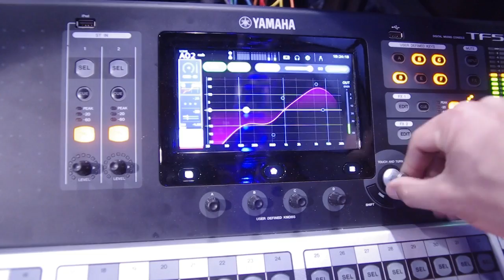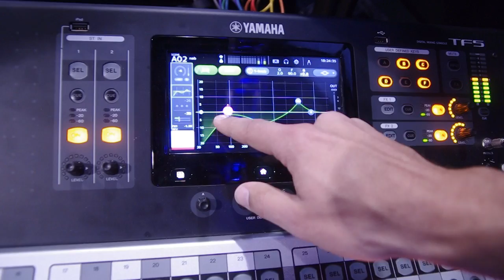CTW NAB 2015 Coverage: Yamaha TF Series Audio Consoles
Yamaha surprised everyone with a new line of inexpensive yet powerful mixers at NAB; the TF5, TF3 and TF1. The TF5 and TF3 both mix 40 mono + 2 stereo + 2 return channels, while the TF1 mixes 32 + 2 + 2. All have a pretty amazing feature set with some groundbreaking features. And wait until you hear the price!